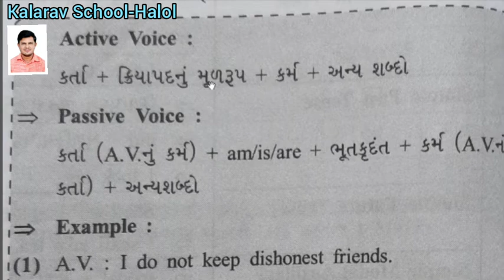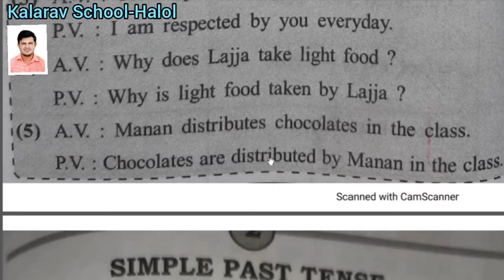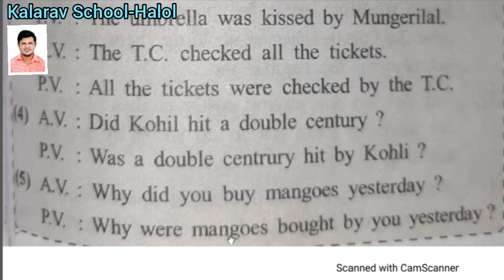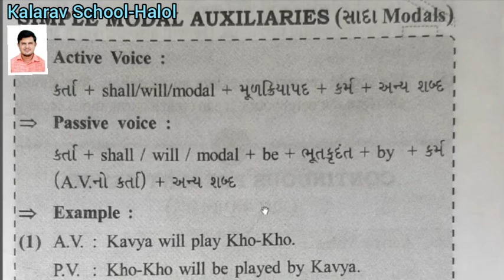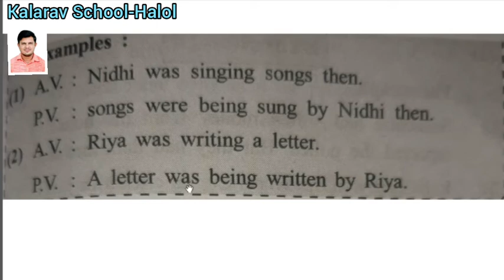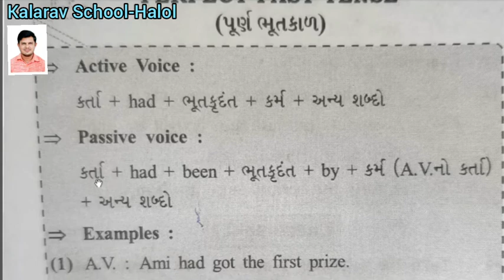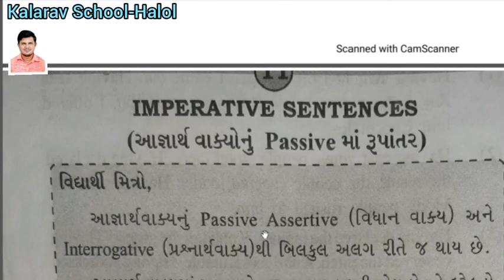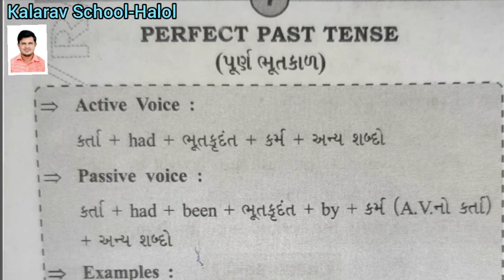12th Com GM English Grammar L2 Active & Passive voice